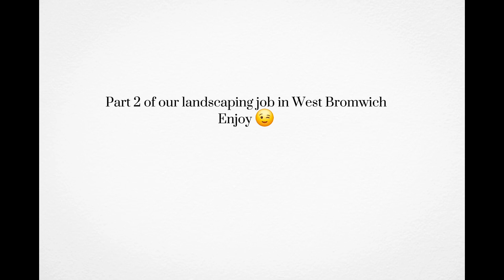Part 2 of our landscaping job in Westbromwich